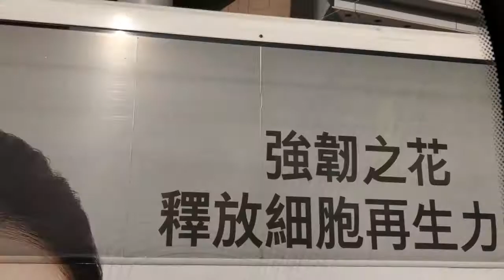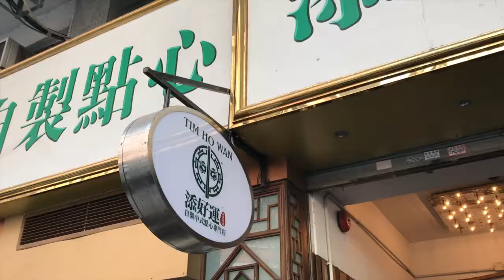Hungry Cows in Tian Tan Buddha // Hong Kong Vlog